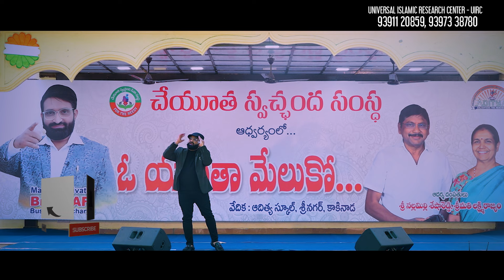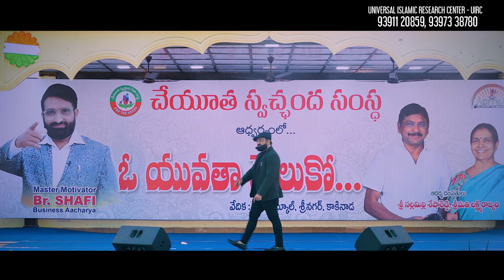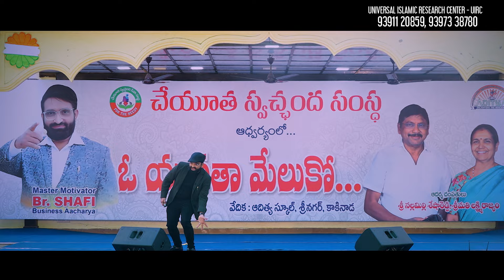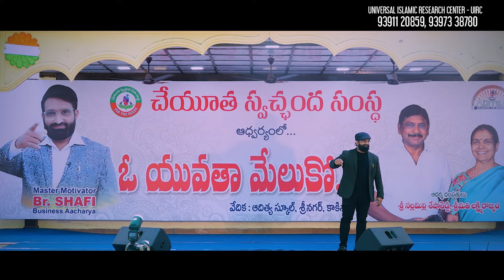Sri Rama Navami Special 2024 || Sri Rama Namamu || BR SHAFI